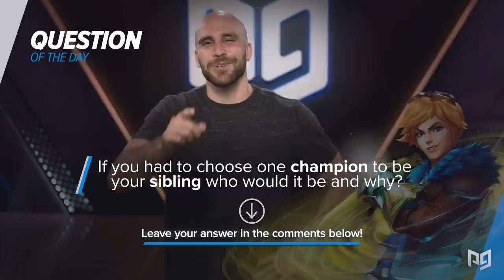NEW UPDATE: Patch 2.2a Rundown - RAMMUS Release! Wild Rift (LoL Mobile)